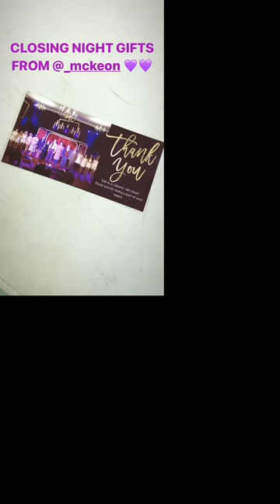ELBLOG VLOG Episode 8: CABARET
An inside look at Ghostlight Production’s Cabaret that ran January 23rd, 2020-February 2, 2020 on Staten Island at Historic Richmond Town!! Guest appearances from SOO many people in the cast and special audiences members including Michele Pawk, John Dossett, Tommy Bracco and MOREEE!!!
LOOK OUT FOR MORE ELBLOG VLOG EPISODES COMING VERY SOON ON MY INSTAGRAM @ELBITO322 AND RIGHT HERE ON YOUTUBE!!